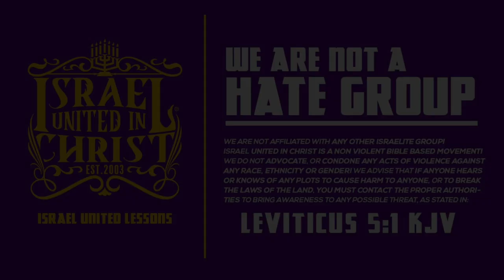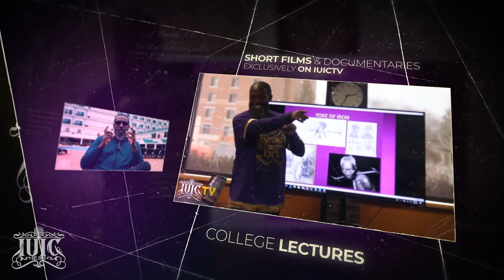IUIC | We Gone Say What The Celebrities Can't Say | Columbia SC